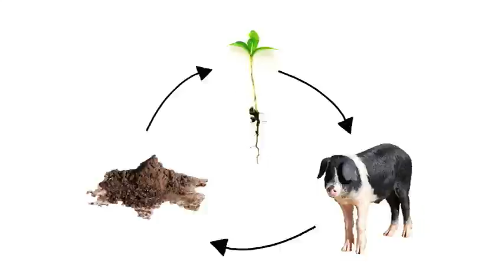What Is Biodynamic Farming?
The OrganicNation.tv  crew visits Frog Hill Farm in Port Townsend, Washington to talk with Sebastian Aguilar about biodynamic farming.

An often misunderstood farming technique due to its roots in Rudolph Steiner's esoteric spiritual philosophy, biodynamic agriculture treats farms as unified organisms and emphasizes the relationship of soil, plants and animals.

Video produced by Dorothee Royal-Hedinger and Mark Andrew Boyer.